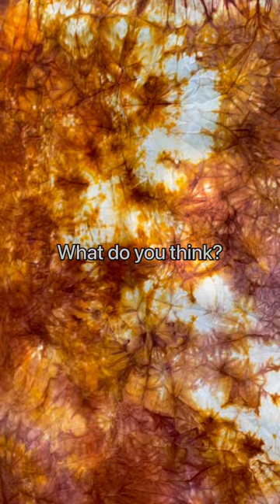Artist block, I created something I didnt expect. Tiedye ball technique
AwakePufino

CalmSoothingSlowBeatRelaxingDowntempoChillEasyMorningSoftLightPeaceful

Download

Awake by Pufino is licensed
under the Free To Use License.